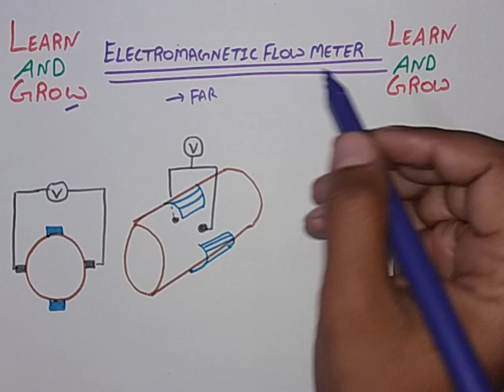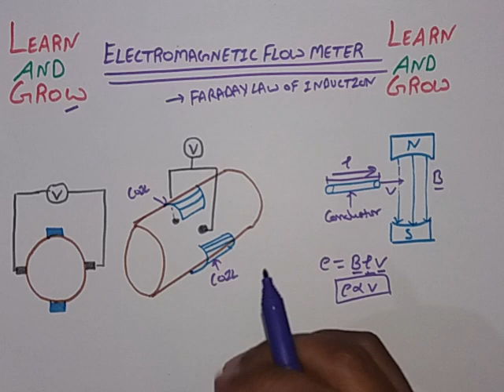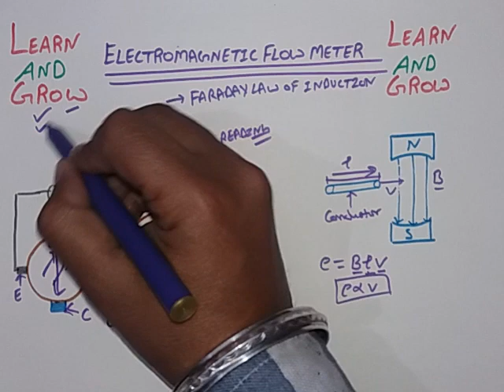Electromagnetic Flow Meter(Hindi)